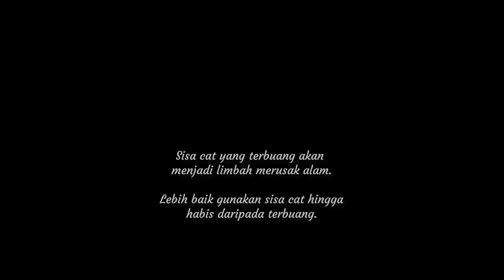Cara Membersihkan Roll Cat Agar Tidak Boros Cat Dan Alat Kerja.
Pekerjaan pengecatan yang harus diperhatikan adalah saat pembersihan alat kerja seperti roll cat dan bak cat.
Sebelum roll cat itu dicuci terlebih dahulu roll cat harus dikuras dengan cara dikerok dengan menggunakan kape gagang hingga tak terlalu banyak lagi sisa cat yang menempel.
Tanpa melalkukan itu sisa cat akan terbuang sia-sia, bukan saja pemborosan tapi juga akan menjadi limbah merusak alam dan keindahan lingkungan.
Lakukan penyemprotan satu arah dari atas kebawah agar tekanan air dapat mendorong sisa cat kebawah.
Adapun sisa cat yang sedikit sebaiknya digunakan hingga habis, baik itu untuk mengulang pengecatan atau pengecatan lain.
Menyimpan sisa cat yang hanya sedikit hanya menjadi sampah, memenuhi gudang yang jadi sarang tikus dan kecoa.

Hemat cat
Cara membersihkan roll cat
Bersihkan alat kerja cat
Cat sisa menjadi limbah
Gunakan cat hingga habis